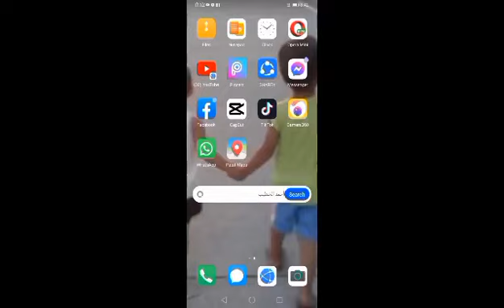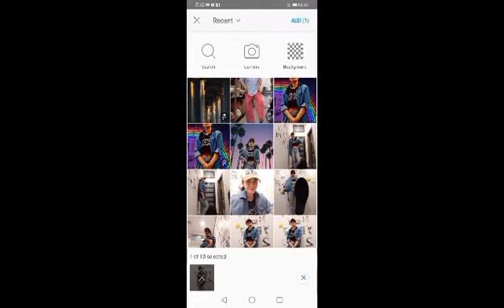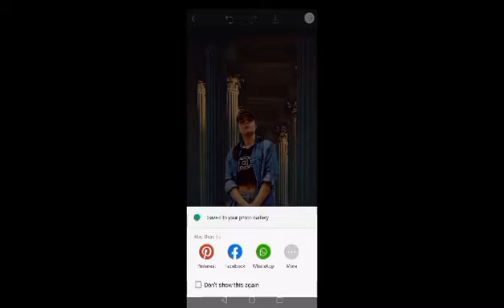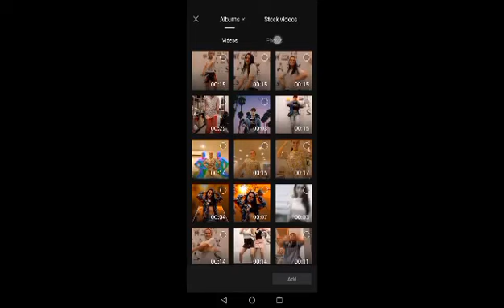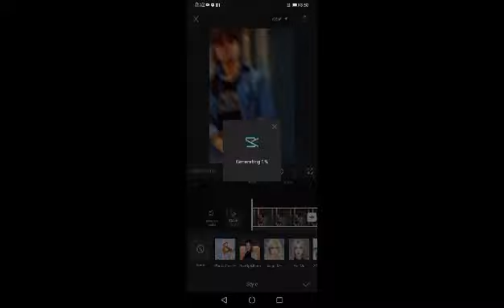PHOTO 3D EDITING|PICSART|CAPCUT|TUTORIAL